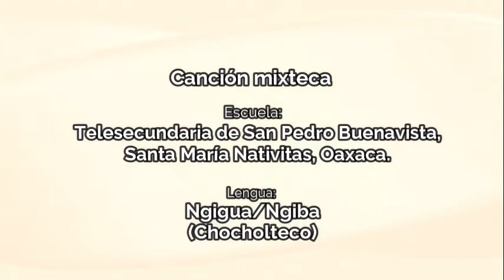¡Canción mixteca!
¡Xikmoyawa in nemilistli! | Náhuatl | ¡Difúndela! 🗣